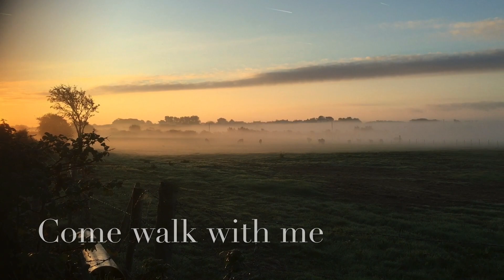The Burrows, Newton